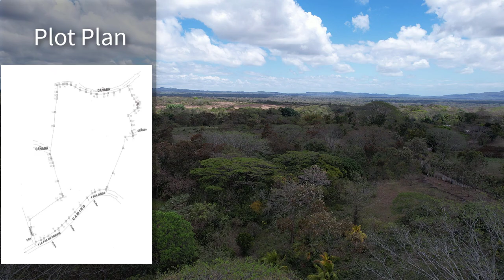34.5 Acres Farm for Sale in La Paz de Carazo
Farm for sale in Carazo, Nicaragua. This 34.5 acres farm is located 5 minutes outside of the town of La Paz de Carazo. Easy access! Just 10 minutes from Panamericana Highway and 35 minutes from Carazo City.

Fantastic potential for a homestead for sustainable farming. There are amazing views all around and a great view of Mombacho. At an elevation of approximately 2200 ft the cooler temperatures make for the easy growing of fruits and grain.

🏠 Check our Properties list!

Remember to activate the bell  "🔔"  to notify you about new real estate videos!

PROPERTY FEATURES
Price: US$160,000
Location: Carazo, Nicaragua.
• Total area 34.5 Acres (20 manzanas)
• Mombacho volcano views
• Approximately 726 fruit trees
• Easy access to the road and main highway
• Pila
• Fully fenced
• Expand construction

👥 Partial Facebook pages: (Granada, San Juan del Sur, Leon)